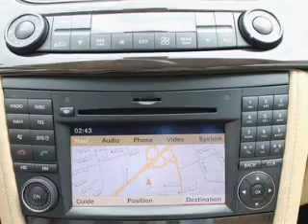2009 Mercedes-Benz CLS550 - Paramus NJ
Year: 2009
Make: Mercedes-Benz
Model: CLS550
Trim: CLS-Class
Engine: Petrol
Transmission: Automatic
Color: Diamond White
Mileage: 35221
Address:
755 Route 17